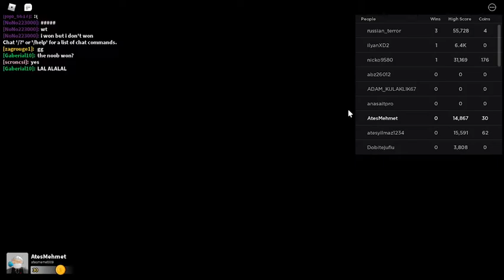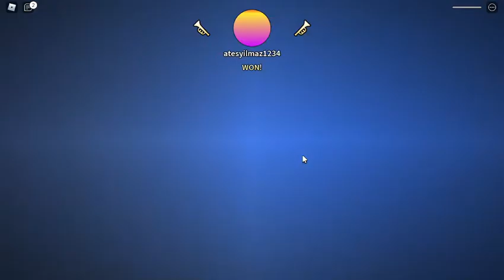yokuştan aşıya kayve sona ulaş (roblox Downhill Rush)